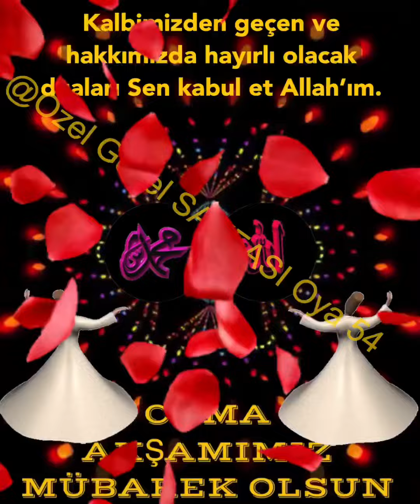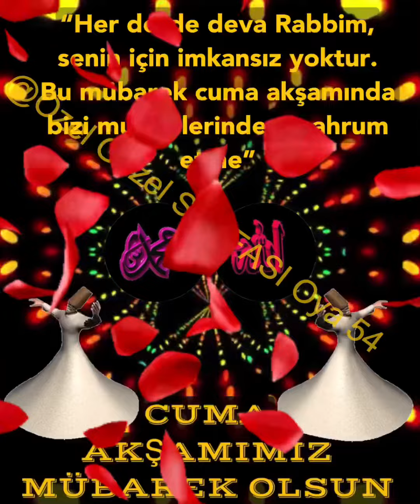Cuma Akşamımız Mübarek Olsun 🌹